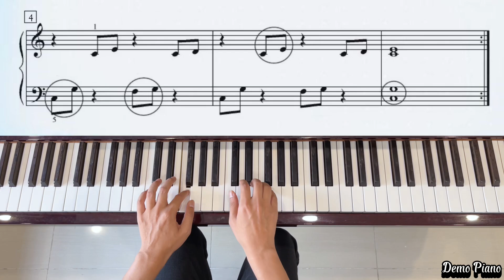Trivial Sensations (P36) | Piano Marvel Method Level 2